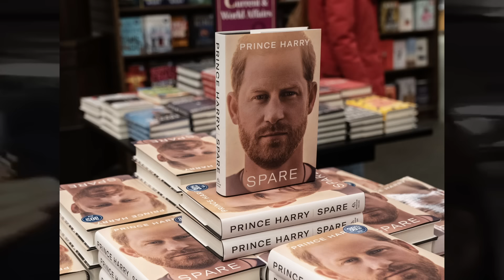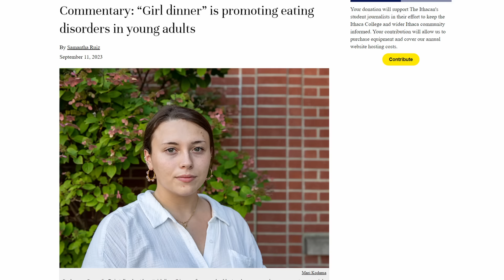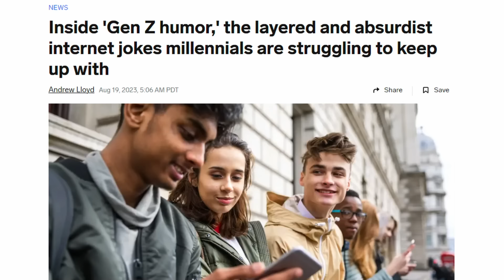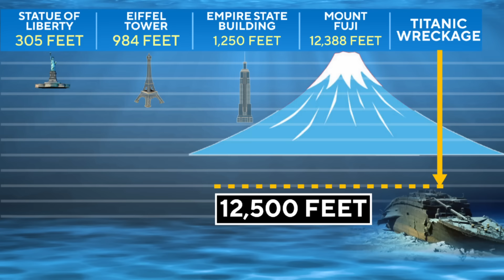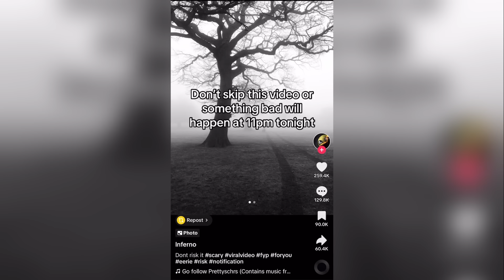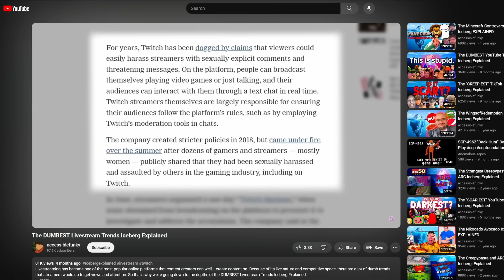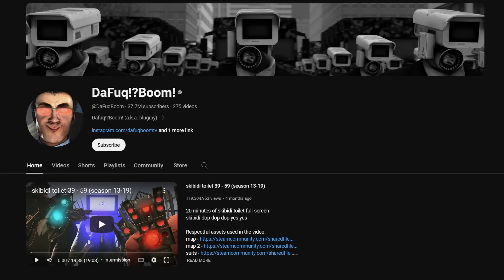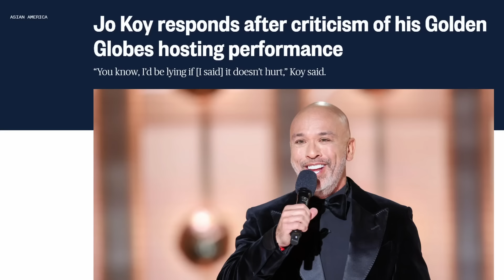The DUMBEST TikTok Trends of 2023...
2023 was a wild year for the world and has been ESPECIALLY wild for online social media platforms. TikTok still reigns supreme as the most popular social media platform and that has caused many people to use dumb trends for views and attention. In this video, we'll be highlighting some of the DUMBEST TikTok trends of 2023...

In case you don't have a clue what TikTok is, my good buddy Wikipedia can get you up to speed real quick, "TikTok, deployed in China as Douyin (Chinese: 抖音; pinyin: Dǒuyīn), is a short-form video hosting service owned by the Chinese company ByteDance. It hosts user-submitted videos, which can range in duration from 3 seconds to 10 minutes.

TikTok is an entirely separate, internationalized version of Douyin, which was released in the Chinese market in September 2016. It launched in 2017 for iOS and Android in most markets outside of mainland China; however, it became available worldwide only after merging with another Chinese social media service, Musical.ly, on 2 August 2018.

TikTok and Douyin have almost the same user interface but no access to each other's content. Their servers are each based in the market where the respective app is available. The two products are similar, but their features are not identical. Douyin includes an in-video search feature that can search by people's faces for more videos of them, along with other features such as buying, booking hotels, and making geo-tagged reviews.

Since their launches, TikTok and Douyin have gained global popularity. In October 2020, TikTok surpassed 2 billion mobile downloads worldwide. Morning Consult named TikTok the third-fastest growing brand of 2020, after Zoom and Peacock. Cloudflare ranked TikTok the most popular website of 2021, surpassing google.com.

Similar to Facebook and most other social media, TikTok has been subject to criticism over psychological effects such as addiction, as well as controversies regarding inappropriate content, misinformation, censorship, moderation, and user privacy."

Chapters:
0:00 Intro
0:25 Grimace Shake
2:15 Girl Dinner
3:57 Mewing
5:59 Chamoy Pickle
8:31 YES KING
11:14 OceanGate's Titanic Submarine
13:59 Luh calm fit
15:46 Bad Luck TikToks
17:08 Jennifer's Body 100% Accurate
19:36 Josh Hutcherson Whistle
20:21 ANITA MAX WYNN
22:04 Stick out your gyatt
23:40 Honorable Mentions
25:00 SKIBIDI TOILET

Please leave any feedback! I greatly appreciate it!